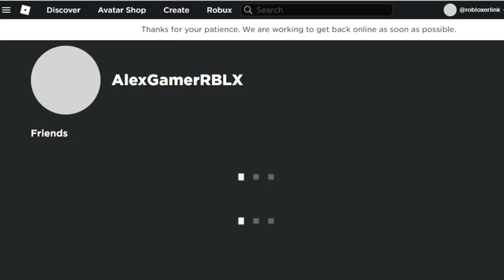Roblox is Back! #2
Roblox is back! GG!, thank you!

We can come back for Car Parking Level 7, Oscartainment, Roblox Bedwars, and more!